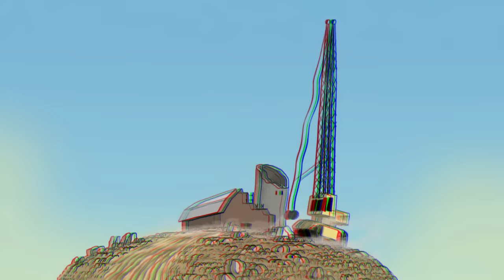Cloud7 - Wonderland (Cartoon Video)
Download / Stream: bluetunesrecords.lnk.to/wonderlandcloud7